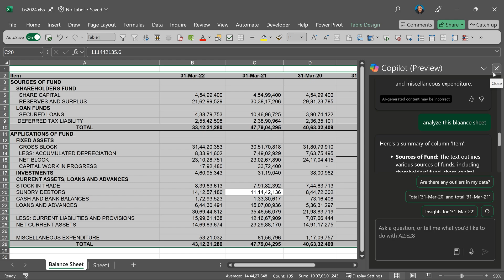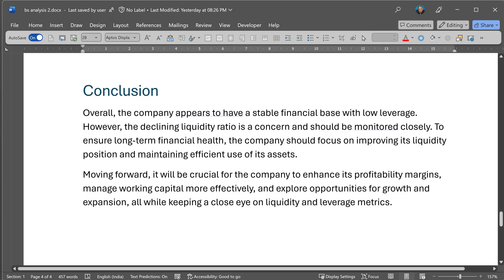Financial data analysis using Word Copilot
Analyze balance sheet using Word
excel Copilot is still in beta. But Word Copilot can analyze complex financial data easily.

Efficiency Best Practices for Microsoft 365
130 best practices everyone must know